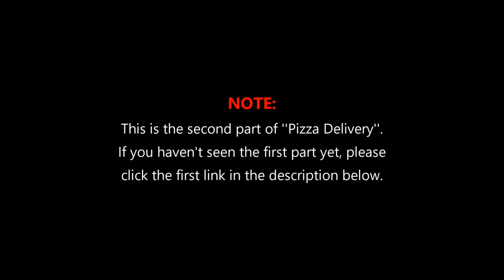Pizza Delivery (PART 2) | Lego Photo Film: Tom & Kevin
Part 2 of ''Pizza Delivery'' is FINALLY here! As we know from the part 1, Kevin has some problems with his scooter. He can't control it very well, so he must go through the forest. That doesn't sound like something he should be afraid of... well, only if he knows how to deal with hungry bear!

In this video I used a lot of advanced techniques, so I hope you will like it. Let me know what you think about it in the comment section

PREMIERE: Friday, 8th February 2019

If you enjoyed this video, please hit that THUMBS UP button and SHARE it with your family and friends!

''Hollywood Traffic Jam'' by Doug Maxwell/Media Right Productions

''Pucker Up'' by Jingle Punks

''Blank Holes'' by Jingle Punks

''When We Found The Horizon'' by Late Night Feeler

⚠ IT IS NOT ALLOWED TO RE-UPLOAD MY VIDEOS ON ANY OTHER CHANNELS OR WEBSITES. THANKS FOR RESPECTING. ⚠